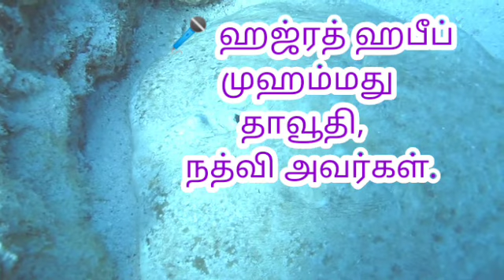🎗️ *அமல்களை கொண்டு இறை உதவி*🎗️